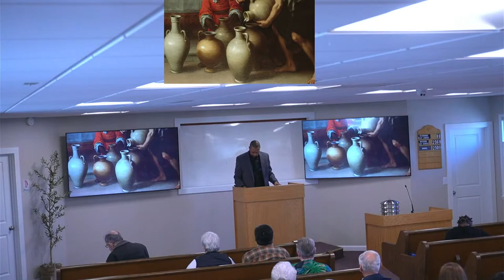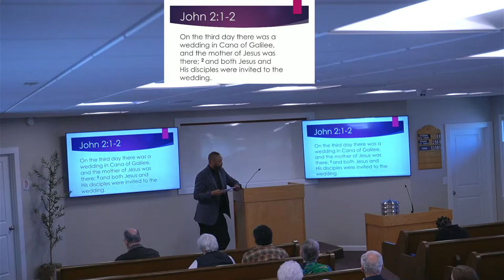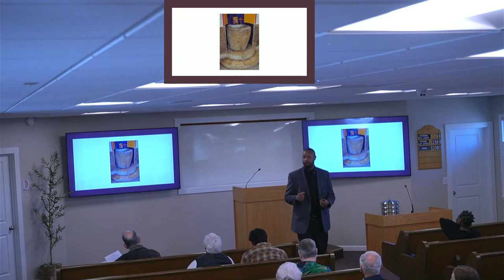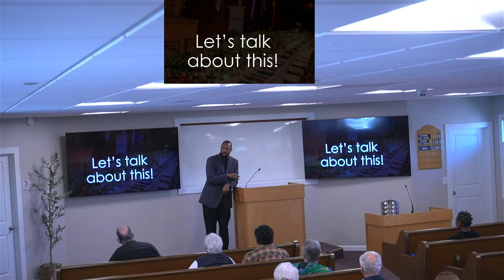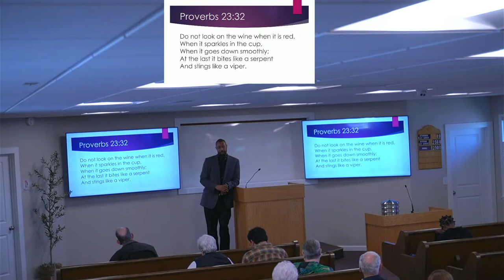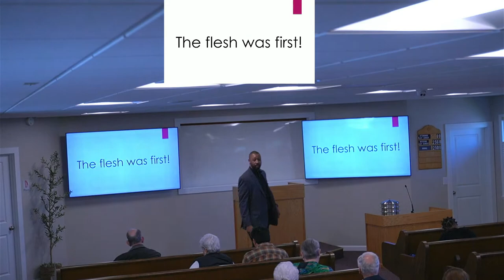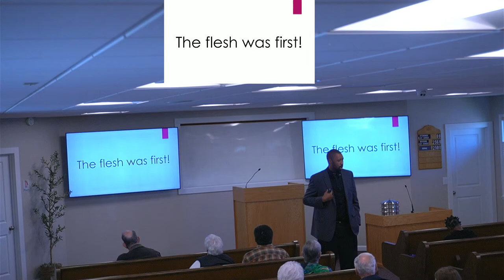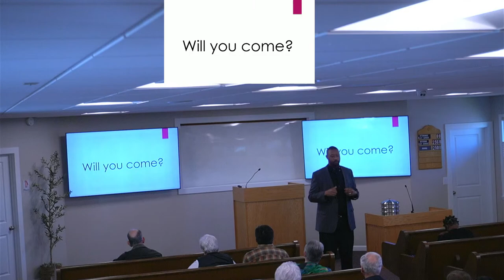The Good Wine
When we think of Jesus turning water filled pots to wine, we have gone down the road of debating if Jesus wanted Christians to drink wine.  We talk about was this alcoholic wine or something else.  Today, we will not talk about any of this.  We may be missing a bigger point by focusing on things that matter to us, instead of the point Christ was making.  Today, we will talk about the “good wine”.